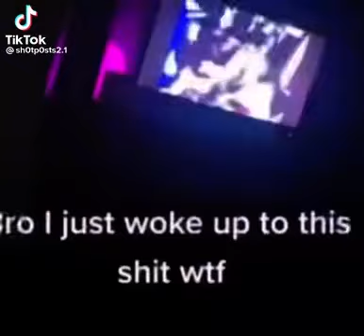The Walter files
I'd shit myself if I woke up to this